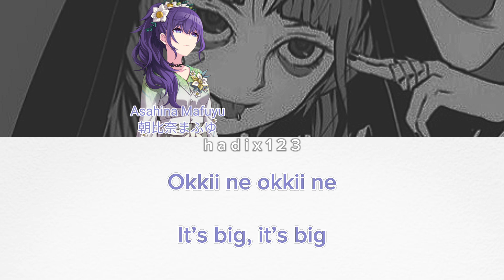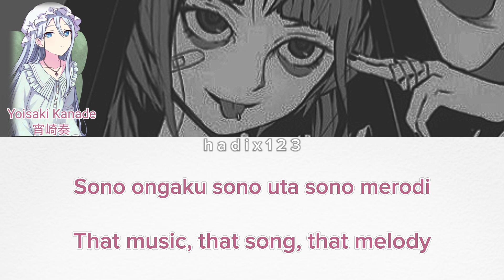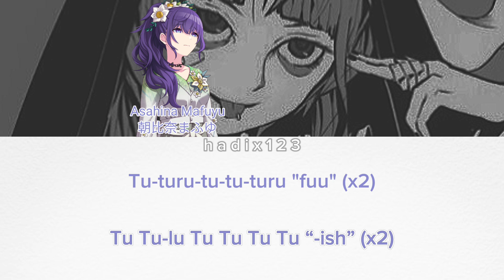(Almost) Mikuless God-ish (Kamippoi na) / 25-ji, Nightcord de. (25時、ナイトコードで。) Color Coded Lyrics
(Almost) Mikuless God-ish